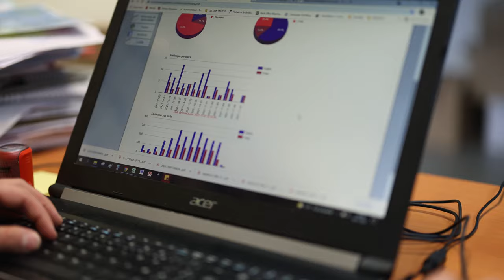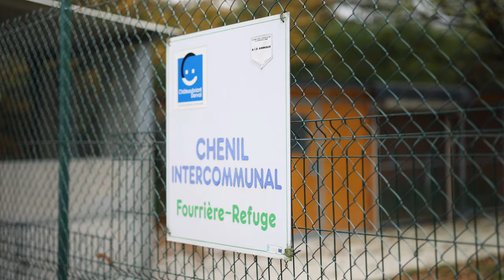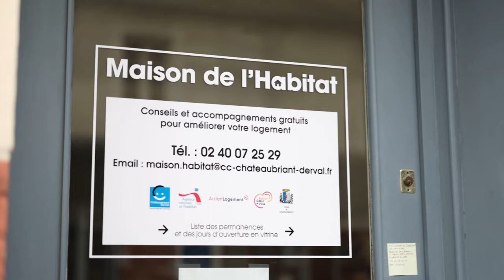La Communauté de Communes Châteaubriant Derval et ses métiers, le film mp4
La communauté de communes Châteaubriant-Derval c'est lui, c'est elle, ce sont eux ! 223 agents qui exercent une quarantaine de métiers répartis dans 6 filières : administrative, technique,  culturelle, sportive, médico-sociale et animation. Ensemble, ils assurent des services et assument des missions  et oeuvrent au quotidien pour rendre service aux habitants des 26 communes du territoire.